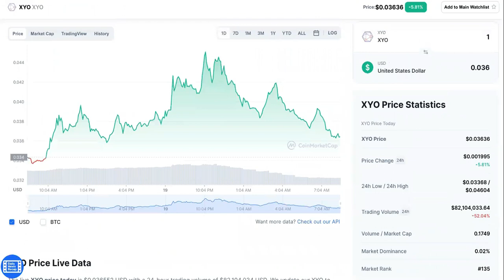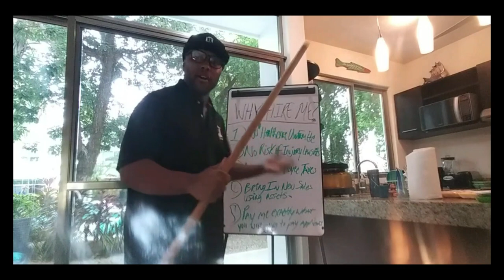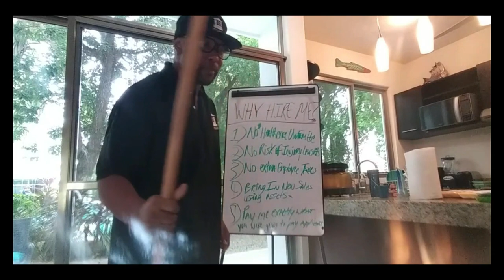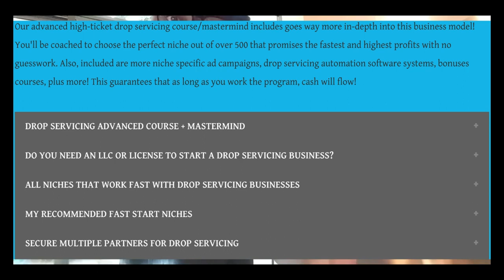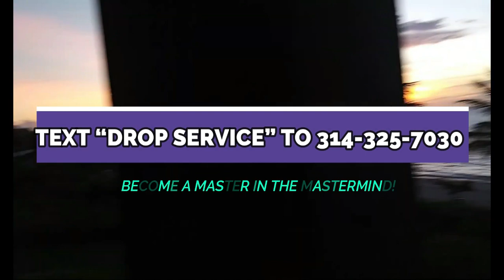SURVIVING XYO Token Manipulation! SPOTTING WHALES AHEAD!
XYO ALTERNATIVE FOR FAST PROFITS- Text " DROP SERVICE " To For Instant Access To The Mastermind + Godfather Of Drop Servicing Course.

JUMP TO YOUR FAVORITE PARTS:

0:00 What Is XYO Coin

1:22 Is XYO Crypto A Good Investment

2:45 How To Buy XYO Coin

4:37 Where To Buy XYO Crypto

7:33 XYO Coin Price Prediction

9:35 XYO Coin Price

11:27 XYO Crypto News